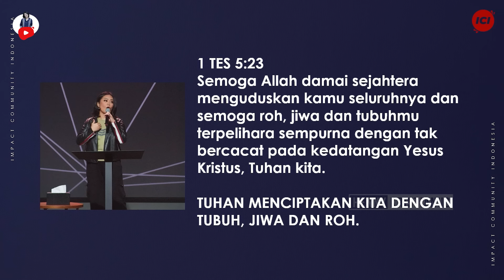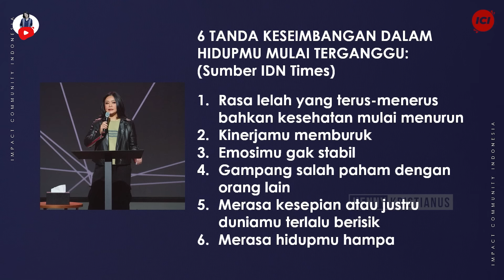Healing Vs Killing - Ps. Henny Kristianus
Healing Vs Killing

TANGAN PENGHARAPAN